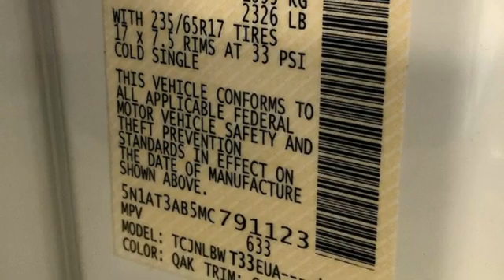New 2021 Nissan Rogue Richmond VA Fredericksburg, VA PMC791123 - SOLD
Year: 2021
Make: Nissan
Model: Rogue
Trim: S
Engine: 2.5L I4 DOHC 16V
Transmission: CVT with Xtronic
Color: White
Interior: Charcoal
Stock #: PMC791123
VIN: 5N1AT3AB5MC791123
Glacier White 2021 Nissan Rogue S AWD CVT with Xtronic 2.5L I4 DOHC 16VbrbrHOME OF THE LIFETIME WARRANTY. 26/33 City/Highway MPGbrbrbrWe make every effort to provide accurate information, please verify options and price before purchase, Pohanka is not responsible for errors or omissions. All vehicles subject to prior sale. Quoted price available on in-stock units only. All prices are exclusive internet prices only. Financing is subject to approved credit through designated lender. Price plus tax, tags, dealer processing fee of $899 and freight of $810 - $1100. All customers will qualify for all manufacturer rebates and incentives included in the price, some require financing through the manufacturer. Some manufacturer rebates are not compatible with special manufacturer finance offers. Manufacturer Rebates and incentives are valid during the time period set by the manufacturer and are subject to change without notice. Additional manufacturer rebates and incentives may apply to those who qualify and may lower the sales price. 2 or more available at this price.

Address:
5200 Jefferson Davis Hwy